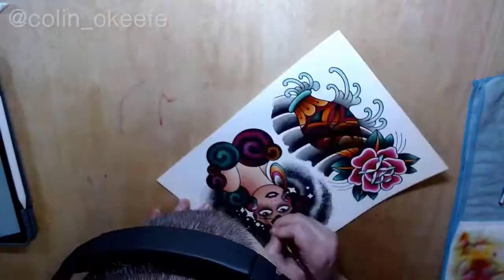RoseWaterStardustGirl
Time-lapse Speed-Paint Rose/Water & Stardust/Girl Head Flash Sheet.